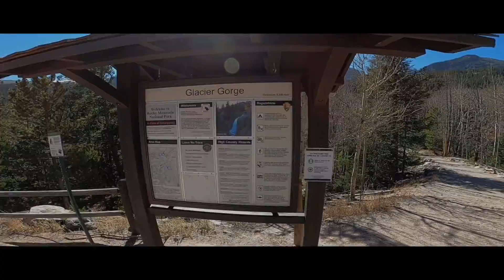Rocky Mountain National Park - Loch Vale and Beyond